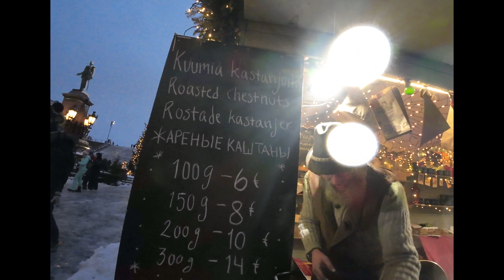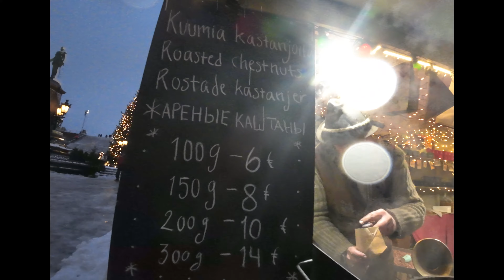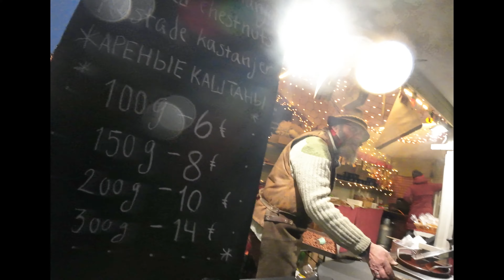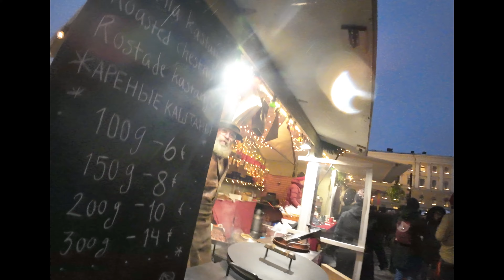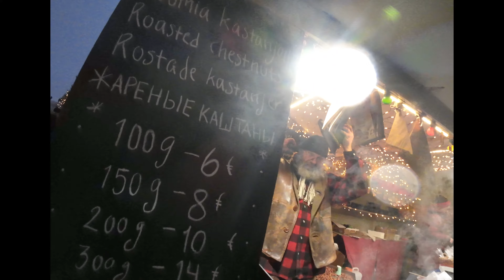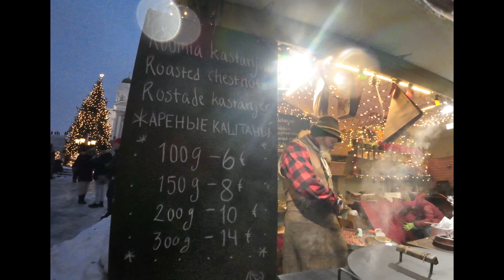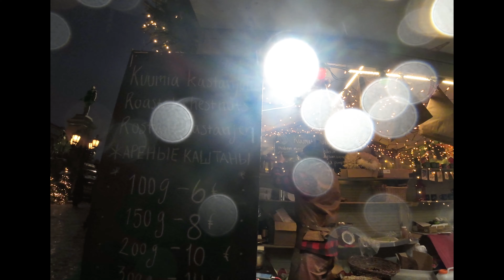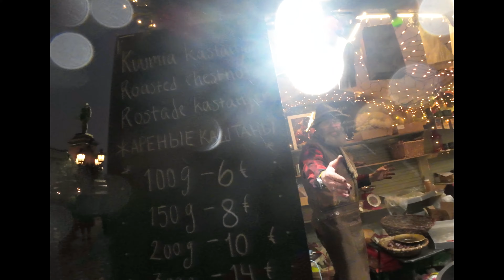Giving strangers a portrait of themselves - S1 E1 | Best Reaction | Helsinki Street | Harti's NutHut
Embarking on a heartwarming journey in the bustling streets of Helsinki! Join me in the premiere episode of 'Giving Strangers a Portrait of Themselves,' where I capture the essence of unsuspecting individuals through the lens of my camera. In this special edition, witness the incredible reactions as I reconnect with Harti, whom I met last Christmas. This season kicks off with a surprise twist – presenting him with a framed copy of the portrait we took together, creating unforgettable moments of joy and connection.
Brace yourselves for the best reactions, genuine smiles, and the magical spirit of giving on Helsinki Street! 🇫🇮